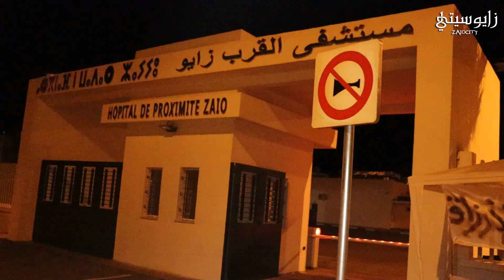هذا ما قاله النشطاء على هامش طرد ثلاثة من أعوان الحراسة العاملين بمستشفى القرب بزايو